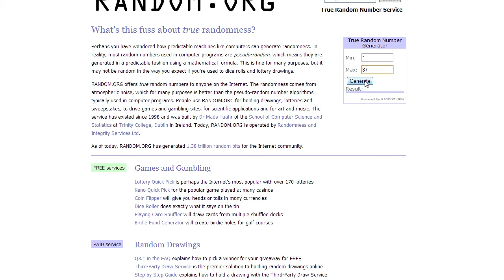Auflösung 50€ Steam-Gutschein GEWINNSPIEL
Hier ist die Gewinnspiel Auflösung des 50€ Steam-Gutschein Gewinnspiels. Herzlichen Glückwunsch an den Gewinner. Musstet ihr am Ende des Videos auch so herzhaft lachen?? Dann zeigt es mit einem Daumen oder lachflash kommi xD. EPIC